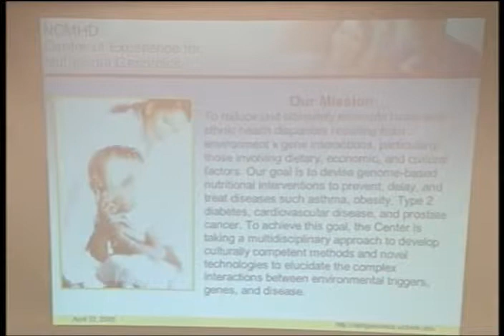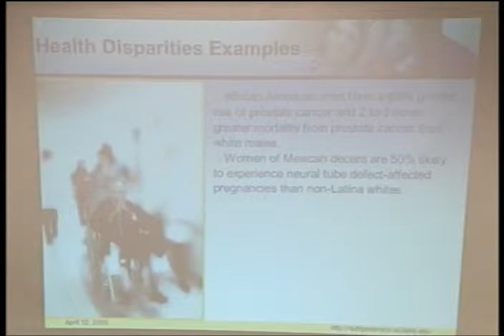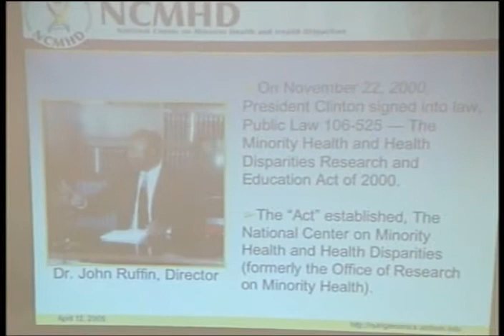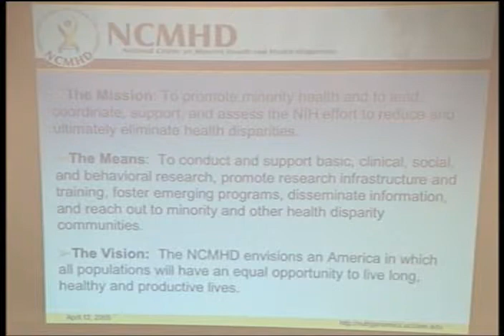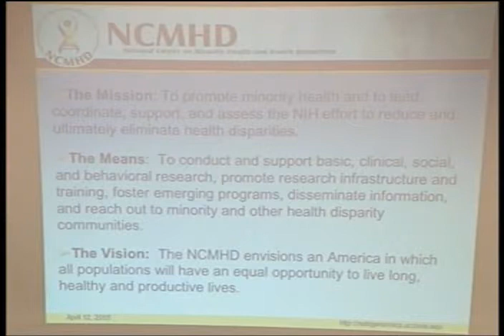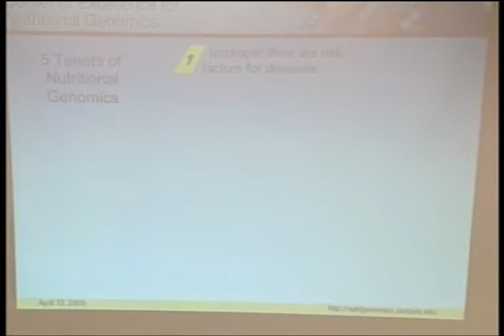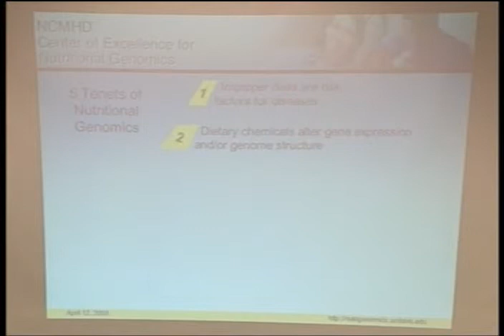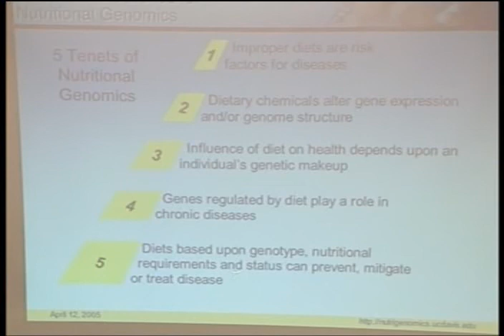NCMHD Module 1 - Overview of the Center of Excellence for Nutritional Genomics Part 1 of 4